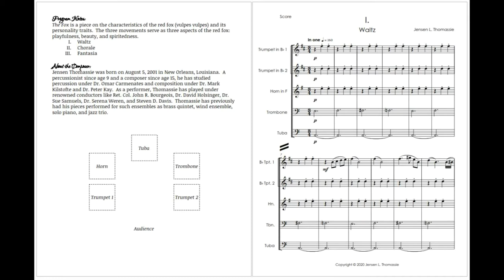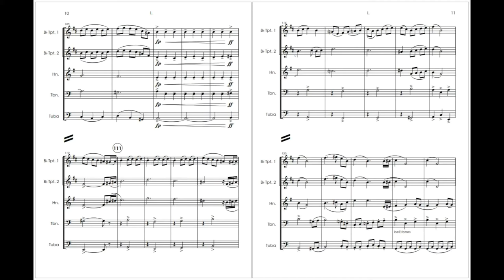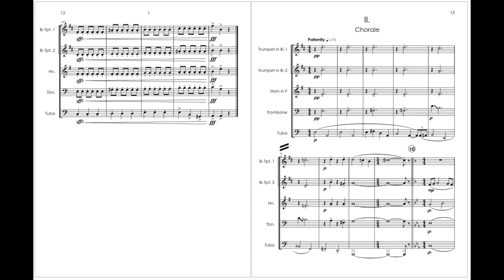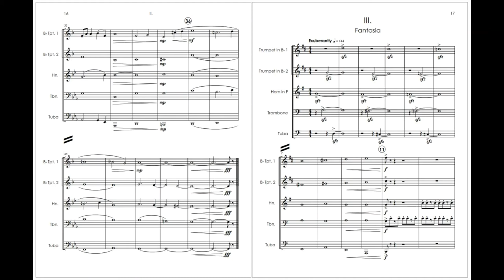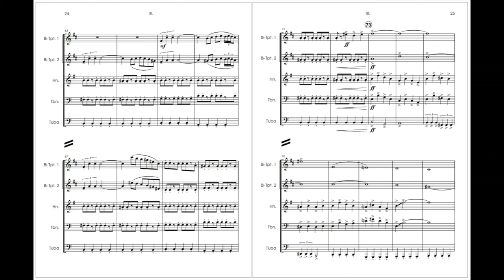"The Fox" for Brass Quintet by Jensen Thomassie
Program Notes:
The Fox is a piece on the characteristics of the red fox (vulpes vulpes) and its personality traits.  The three movements serve as three aspects of the red fox: playfulness, beauty, and spiritedness.
I: Waltz
II: Chorale
III: Fantasia

About the Composer:
Jensen Thomassie was born on August 5, 2001 in New Orleans, Louisiana.  A percussionist since age 9 and a composer since age 15, he has studied percussion under Dr. Omar Carmenates and composition under Dr. Mark Kilstofte and Dr. Peter Kay.  As a performer, Thomassie has played under renowned conductors like Ret. Col. John R. Bourgeois, Dr. David Holsinger, Dr. Sue Samuels, Dr. Serena Weren, and Steven D. Davis.  Thomassie has previously had his pieces performed for such ensembles as brass quintet, wind ensemble, solo piano, and jazz trio.